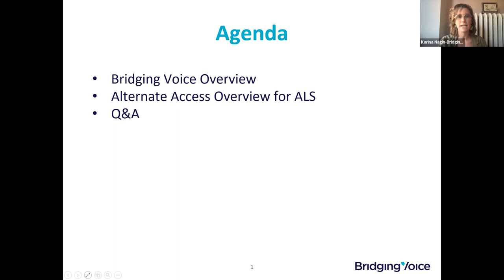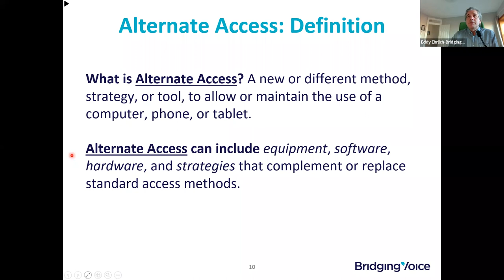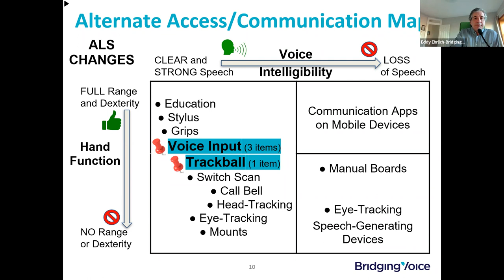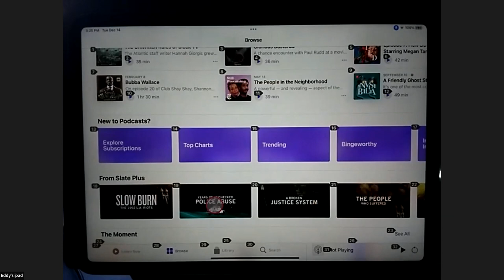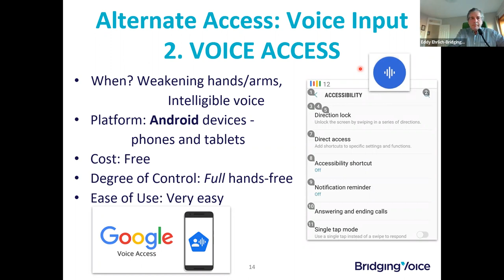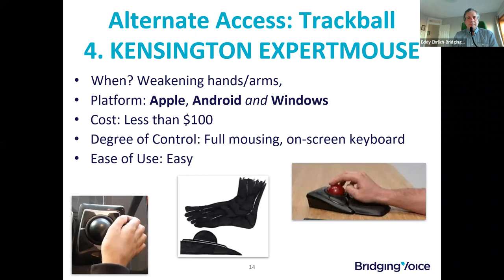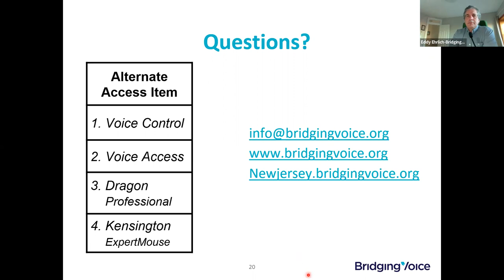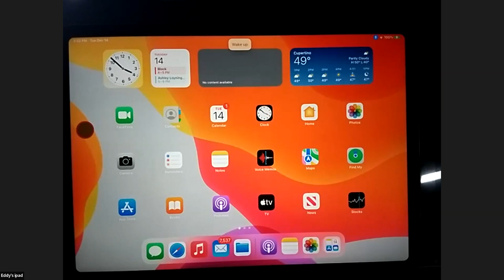Bridging Voice Training: ALS & Alternate Access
Part of Bridging Voice's “ALS & Communication” series: 'ALS & Alternate Access: From Voice Input to TrackBall Use' will explain a range of options, and then take an in-depth look at Voice Input and Trackball use as alternate methods of computer access, when pALS’ hands are weakening. Specifically, we’ll explore Voice Control, Voice Access, and Dragon Professional software, and the Kensington ExpertMouse Trackball hardware. This training will review key factors to consider and explain the best time to implement each of these alternate access options. We encourage participants to bring their questions and there will be ample time for Q&A.This session will benefit SLPs, OTs, pALS, caregivers and support staff at all skill and knowledge levels.

00:00 - Introduction
4:55  - Alternate Access Overview
16:55 - Voice Control
26:29  - Voice Access
28:44  - Dragon Professional
30:58  - Kensington Expertmouse
36:46  - Q&A